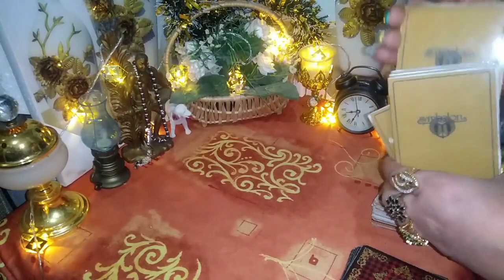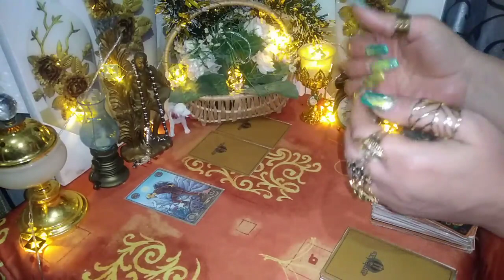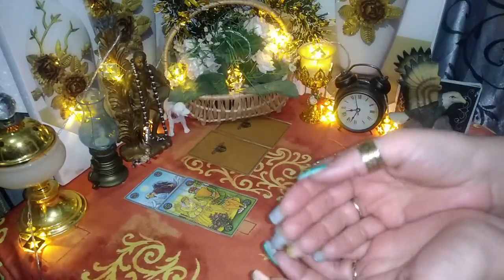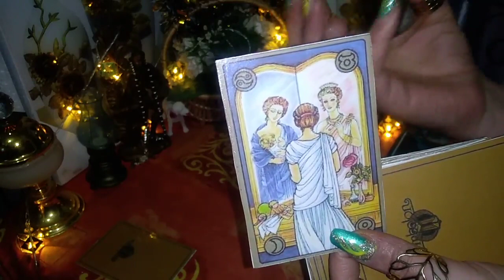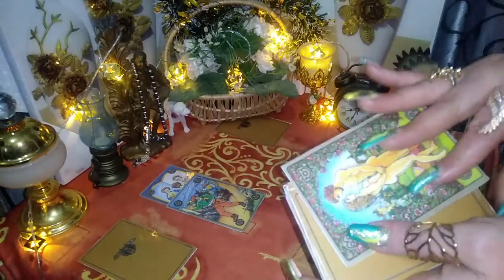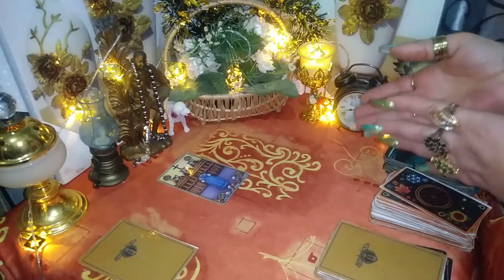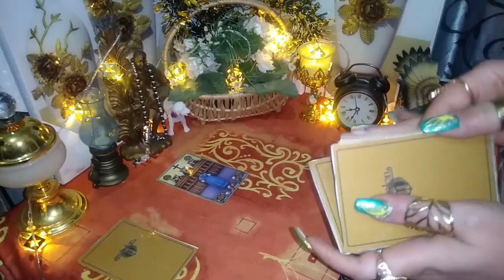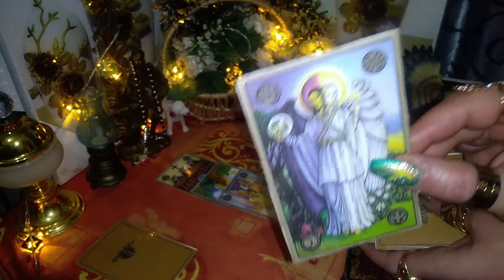🎀قراءة تاروت رسالة الكون لك اليوم /كيف تستقبل فصل الربيع وتودع فصل الشتاء تاروت كارمن جوليا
سارة ناجح
قراءة عاطفية
العلاج المغناطيسي
تنظيف الطاقة
وصفات الشيخ الروحاني
فوائد روحانية
عالم خيرة
خيرة مجانية
روحانيات صحيحة
روحانيات سارة ناجح
العلوم و الخفايا
إستخارات و روحانيات
عوالم مخفية
أسرار التاروت
منبع أصول الحكمة
وصفات من عالم آخر
تجارب روحانية
ورد روحاني
العلوية أم علي
تفسير الأحلام
أسرار النساء
قوانين الطبيعة
شمس المعارف
توقعات المستقبل
مشاعر الحبيب
ام أنس في عالم الروحانيات
الشيخ الروحاني
فنجان ان مازن
توقعات بالودع
خط اليد
منبع أصول الحكمة
إستخارة بالقرآن
فال خطير
أخطر كتاب
تاروت و روحانيات
كتب الروحانيات
وصفات اجدادي المجربة
بنت الجواد
بنت الملوك
بنت عيشة
اختر كارت
هبا مبارك
تهكير العقل الباطن
أبراج لاند
قصص بنات
خرافات قديمة
خربشات بنات
عالمة الأبراج
أسطورة التاروت
ماغي فرح
الرقية الشرعية
المصحف الكريم
سورة البقرة
ليلى عيد اللطيف
منفصلين
مرتبطين
عزاب
خبير الفلك و التاروت علي محمد
الكراش
مواهب روحانية
غادة تاروت
تاروت أحلام
تاروت ستار
ورقي لا يكذب ابدا
فال كارطة
توقعات هبة
نورة تاروت
تاروت سارة
رسالة من الحبيب
اعترافات الحبيب
تاروت ميرميد
تاروت و طاقة
مريم تاروت
علاج السحر
فك السحر
تاروت توت عنخ أمون
فك الربط
تاروتي
تاروت مغربي
كارطة مغربية
علاج الإدمان
التخاطر
باراديس تاروت
تاروت النجمة
أخطر تاروت
كارطة الجواد
التاروت بالعربية
التحصين
مصير العلاقة
الشامي الكبير
يوميات سارة
يوميات عمرو و مي
وصفات ساره
وصفات رائعة
جيبسي سول
الفلكي ثابت الحسن
تطوير الذات
قانون الجذب
أبراج و تاروه مع ميتشو
قارئة الفنجان
قمر التاروت
قارئة الرمل
الشيخة الروحانية سارة
الشيخة الروحانية سعاد
التاروت و الأبراج
تاروت الملكة
أقوى كشف
الفلكي علي العيس
قوى خارقة
كشف خطير
إستخارة مضبوطة
عبير فؤاد
كشف روحاني
سحر بهنساوى
تاروت أسماء
تاروت دعاء
تاروت محمد
تاروت أحمد
رشا مراد

Sarah Najeh
Payco-guidance
Bélier
Cartomancie
Amr and Mai
Taureau
Kama
Gémeaux
ali alzain
Don Divinatoire
Cancer
Abier Fouad
Moon Tarot
Sarah Tarot
Rasha Murad
Lion
Astrologie
Live Tarot Hair
Astrologue
PMG
Amr Emam
Vierge
Voyance
Abdelrahman Tharwat
Musique Zen
Balance
Gypsy Soul
Scorpion
arabic tarot
Magnétiseur
Sagittaire
Hamsa Tarot
Paradise Tarot
Capricorne
Night Owl Tarot
Verseau
SARY TV
Pleine Lune
Poisson
Queen Tarot
Tarot 369
Poya Farsi Tarot
Tarot by Maya
Nouvelle Lune
Tarot Myriam
Marie Tarot
Sarah Tarot
Guidance Tarot
Tarot Star
Ask Angels
Sarah guidance
Royale Tarot
Leila Abdellatif
Oracle
Maguy Farah
Abraj Land
Nour TAROT
Pendule
La MINBAR
Carmen Chammas
Coach intuitive
MBcodeTV